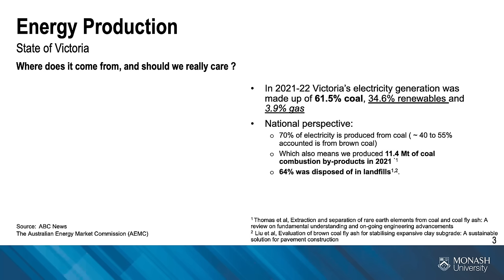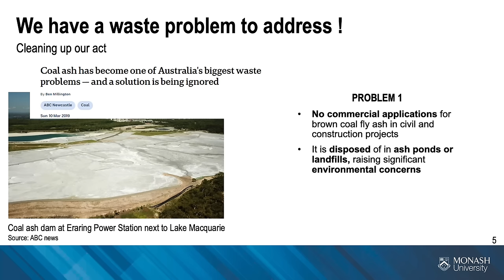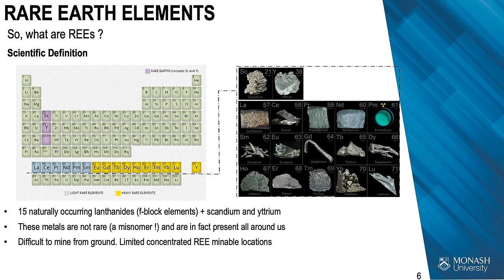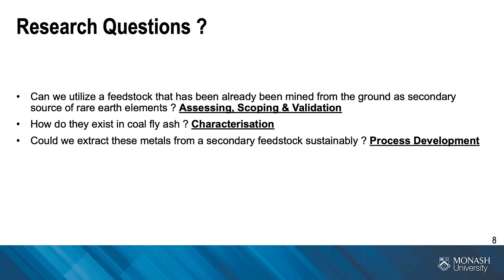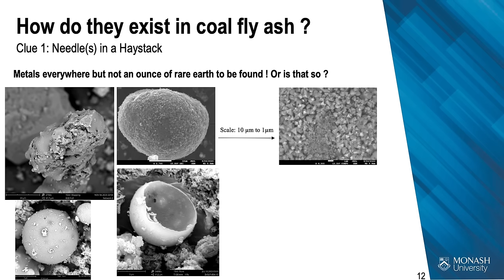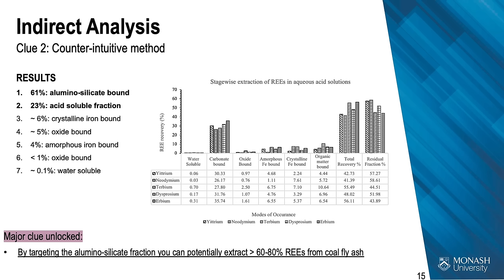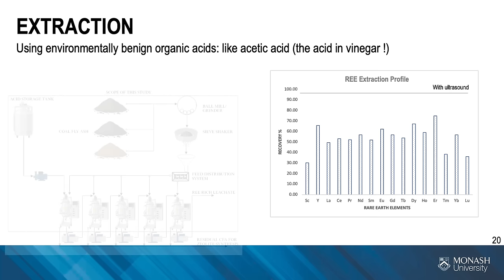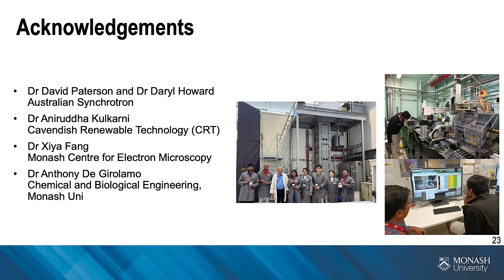Extraction and Separation of Rare Earth Elements from Victorian Brown Coal Fly Ash - Bennet Thomas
In Victoria alone, nearly 1.3 million tons of brown coal fly ash has been generated and accumulated on an annual basis since the late 19th century, stored in ‘ash dams’ or ponds beside coal-powered energy facilities that are now filled with heavy metals and other contaminants slowly leaching into the water table.

Bennet Sam Thomas’s research has sought methods to extract 16 commercially significant rare earth elements (REEs) from these stockpiles of brown coal fly ash. REEs include critical metals considered essential to the transition to a zero-carbon future, and Bennet’s work has identified a valuable process for converting an abundant, low-cost waste product into a valuable resource.

Bennet conducted leaching experiments on ash dams that have collected Victorian brown coal fly ash from the Loy Yang, Morwell and Yallourn power stations, concluding the viability of using organic acids to extract REEs. Citric acid showed the best performance, optimised using response surface methodology, which proved a robust technique for hydrometallurgical extraction studies. The study underpins and signifies the importance of upholding green chemistry principles in engineering practices by utilising non-toxic and environmentally benign reagents in hydrometallurgy.

Bennet Sam Thomas is the First Prize winner in the Physical Sciences Category of the Royal Society of Victoria's 2024 Young Scientists Research Prizes, sponsored by @ARPANSAGovernment and delivered as a part of the Inspiring Victoria program. He is completing his doctoral research at @MonashUniversity with supervisors Professor Sankar Bhattacharya and Professor Raman Singh.